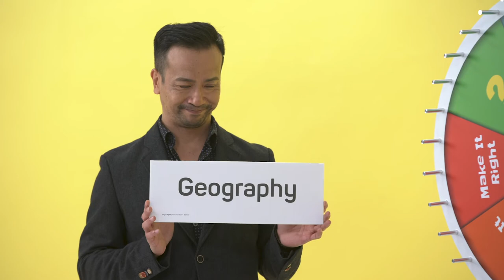Back To School! - Let's Connect, Let's Play!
Is it “curricullum” or “curriculum”? Shu Hui and Kim go back to school in this episode of “Let’s Connect, Let’s Play”!